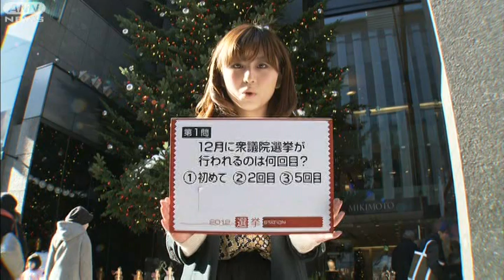【選挙ステーション】宇賀なつみ選挙雑学王（1）(12/11/29)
宇賀なつみアナウンサーが、選挙に関する"雑学"をクイズ形式で紹介！
「選挙ステーション2012」12月16日（日）夜放送
facebookも毎日更新！
選挙が分かりやすくなる動画を続々UP！投票日には開票速報をお届け！